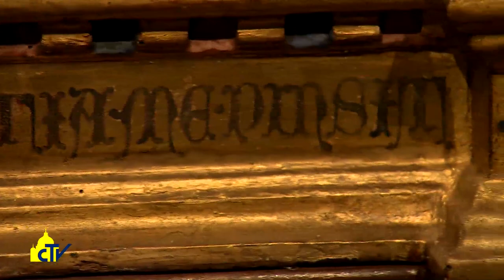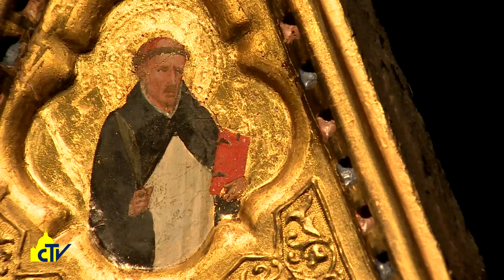Vatican Magazine "Nuova vita per l’opera di Giovanni Bonsi" 01.09.2017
Dopo anni di accurato restauro, torna nelle sale dei Musei Vaticani il polittico di Giovanni Bonsi, raffigurante la Madonna col Bambino tra i santi Onofrio, Nicola di Bari, Bartolomeo e Giovanni Evangelista.